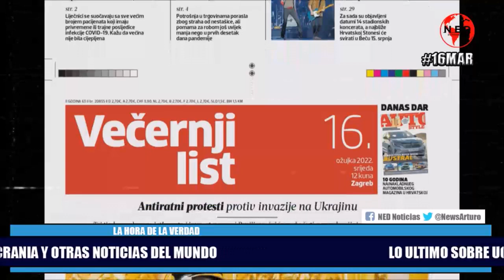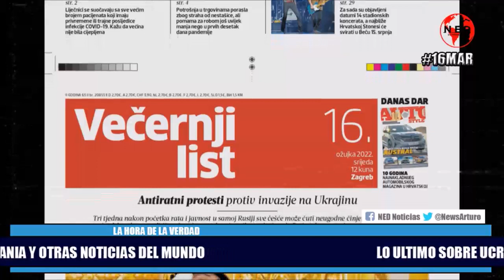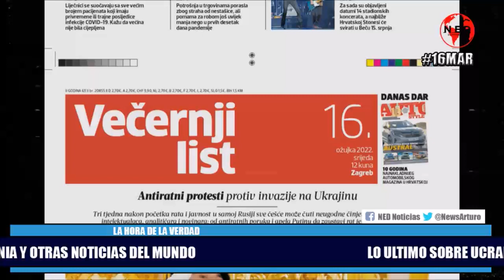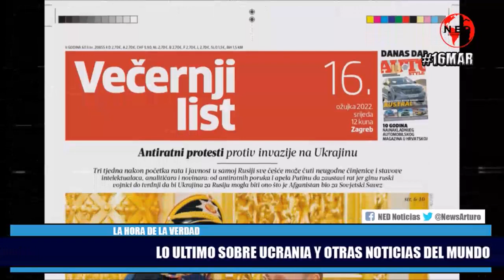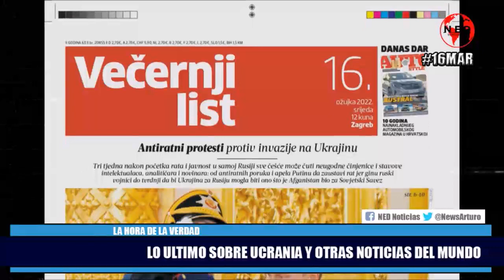LO ULTIMO SOBRE UCRANIA Y OTRAS NOTICIAS DEL MUNDO 🔴 Miercoles 16 de Marzo